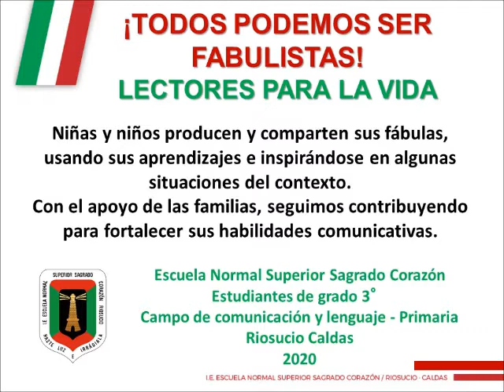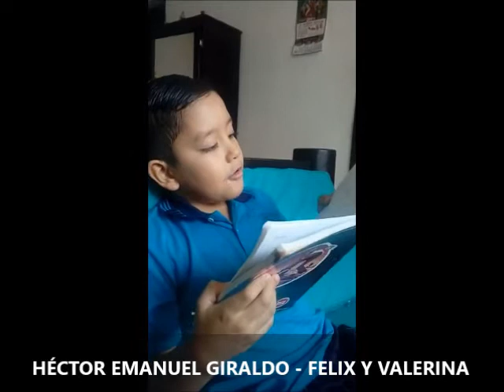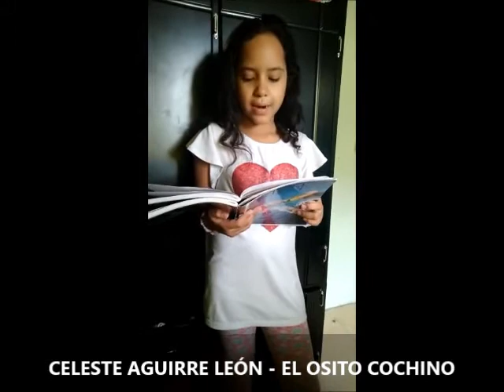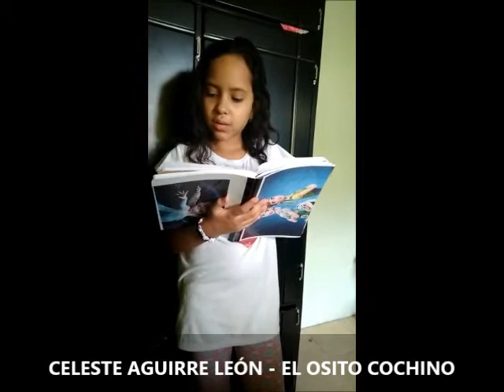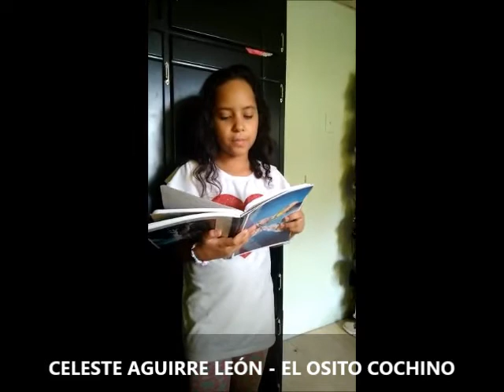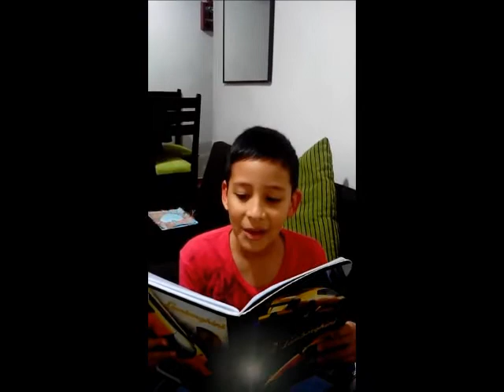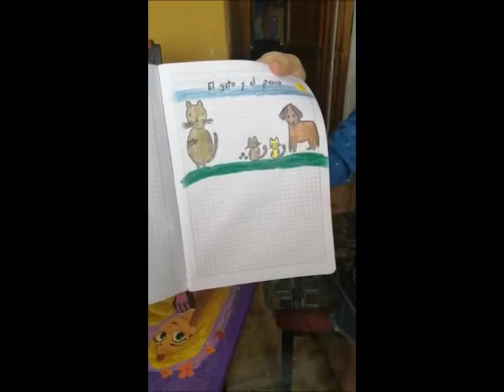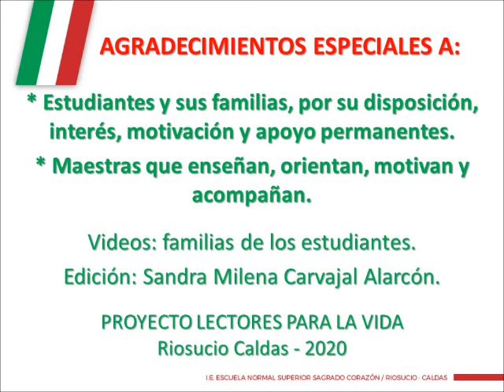TODOS PODEMOS SER FABULISTAS - 3° - LECTORES PARA LA VIDA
Niñas y niños producen y comparten sus fábulas, usando sus aprendizajes e inspirándose en algunas situaciones del contexto.
Con el apoyo de las familias, seguimos contribuyendo para fortalecer sus habilidades comunicativas, mientras aprenden en casa, por la pandemia del Covid 19.